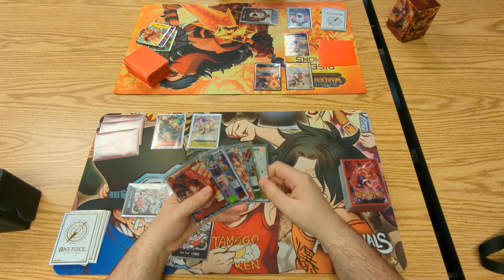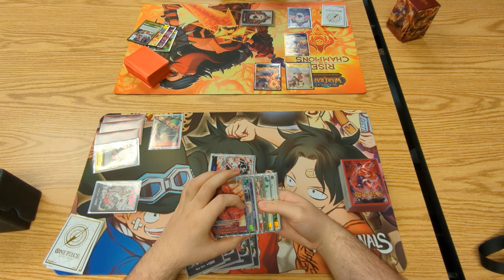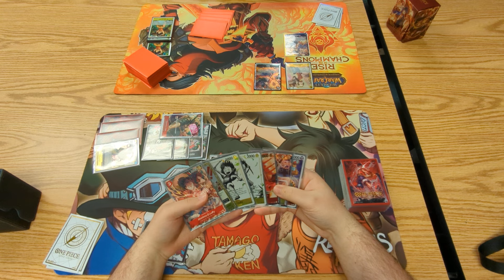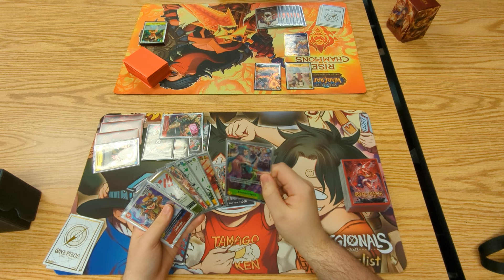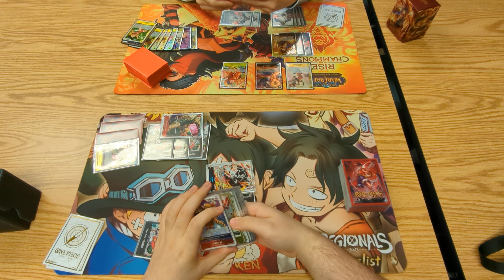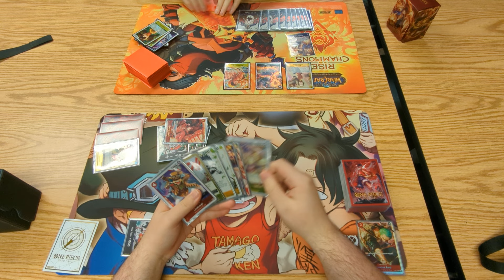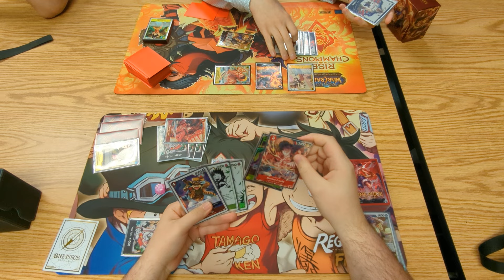(OP06) RY Sabo vs BY Luffy! Pixelhaven Round 1! One Piece TCG POV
Went 4-0 today.